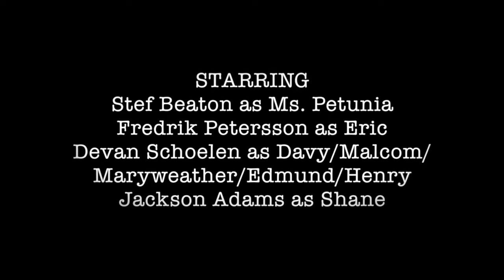Ms. Petunia's Home for Troubled Boys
A short documentary about a sweet Southern women who tends to the needs of troubled boys.

STARRING:
Stef Beaton as Ms. Petunia
Devan Schoelen as Davy and his personalities
Fredrik Petersson as Eric
Jackson Adams as Shane

WRITTEN BY:
Stef Beaton, Devan Schoelen and Fredrik Petersson

DIRECTED BY:
Devan Schoelen